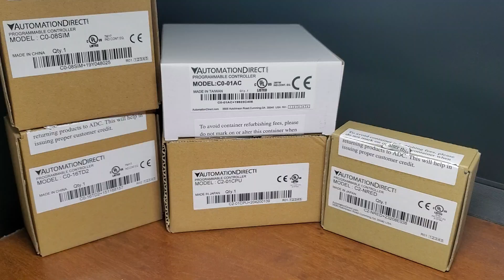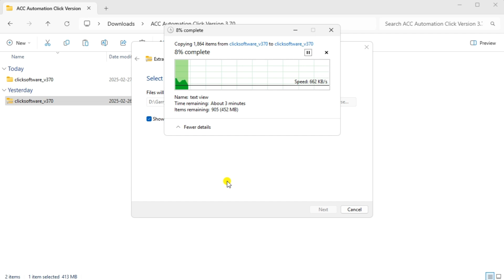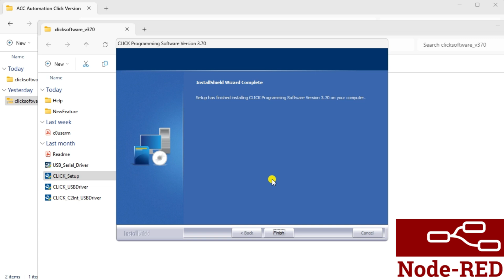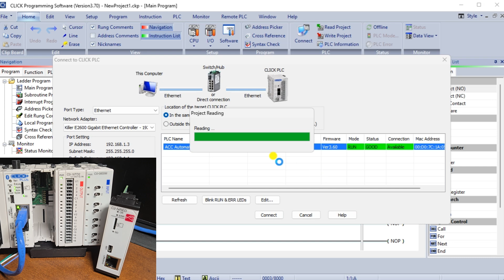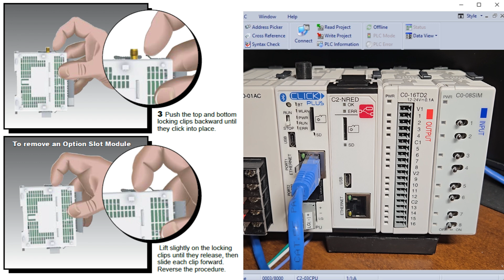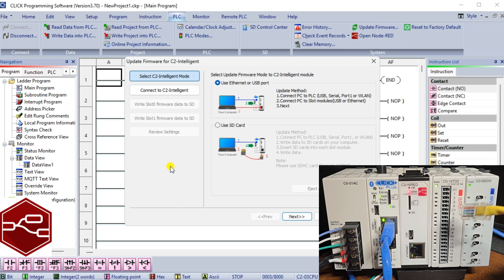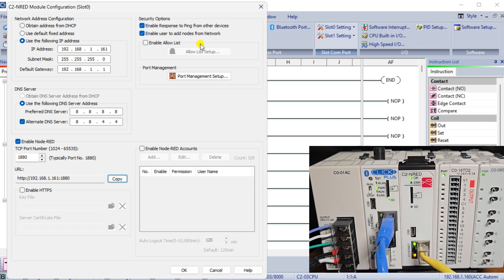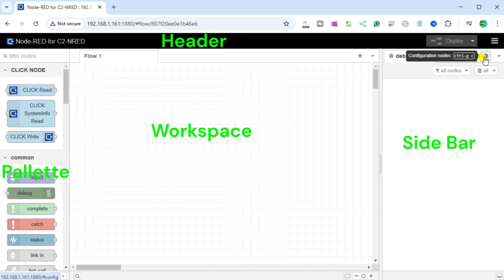CLICK PLUS C2-NRED: Easy Install for PLC Module!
Click PLC and Node RED combine to make a powerful automation system. This step-by-step guide teaches installing a PLC C2-NRED module in the CLICK PLUS  option slot. We will cover the basics of PLC module installation, making it perfect for beginners or those new to the CLICK PLUS series. Get ready to upgrade your automation system with ease!
Node-RED is a visual programming tool for connecting physical hardware devices, APIs, and online services as part of the Internet of Things. Node-RED's drag-and-drop interface makes it easy to create complex flows with minimal code.
Whether you're an industrial automation professional or a DIY enthusiast, we will walk you through installing the Node-RED PLC module in the CLICK PLUS option slot. From preparation to installation, we've got you covered. Let's start now and take your automation skills to the next level!

More information can be obtained at our website. This includes all of the links mentioned in this video.

00:00 CLICK PLUS C2-NRED: Easy Install for PLC Module!
01:15 What are Node-RED and the Click C2-NRED Module?
02:11 Download and Install Click PLC Programming Software Version 3.70
05:00 Update the Click PLUS PLC Firmware
08:00 Install the C2-NRED Click PLUS Slot Module
08:50 Update the C2-NRED Module Firmware
12:41 Configuring the C2-NRED Module
13:55 Programming the Click PLUS PLC C2-NRED Module

Previously, we looked at some of the following:
Mastering Click PLC Communication Modbus RS485!

CLICK PLCs were designed with simplicity in mind, providing reliable control at a low cost and with little to no learning curve.
This simplicity makes CLICK a perfect solution for small machines, home automation projects, pneumatic applications, or anywhere a simple system needs a budget-saving control solution.
Building on the original CLICCLICK'sple design, the new CLICK PLUS PLCs offer the same practical control but with surprising bells and whistles. Using the same FREE, streamlined PLC programming software as its predecessor, the CLICK PLUS PLCs provide no-headache programming combined with advanced capabilities like Wi-Fi communication and data logging.

The Click and Click PLUS PLC series can be found at this URL:

Features of the new Click PLUS PLC (C2-0xCPU) include the following:
  Micro USB
  DHCP support
  DNS support
  Wi-Fi (programming and Modbus TCP)
  Bluetooth (Wi-Fi) provisioning
  SD Card (Data Logging)
  Data Logger
  Network Time Service
  Required PLC Password
  Disable Ports
  Strong Password Support
  Disable Ping Response
  Encrypted Password Transfer

We are using the Click and Click PLUS PLCs for several reasons. Here are just a few.
 - Investment is low for the hardware, and the software is free
 - Standalone PLC with built-in I/O
 - Communication ability - Ethernet Port, RS232, RS485 - support for Modbus RTU, Modbus TCP, etc.
 - Ability to expand the system with various modules, including RTD and Thermocouple inputs directly.

Regards,
Garry
ACC Automation